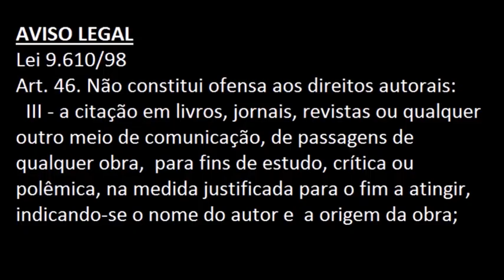2 Atualizações - Phasmophobia (v0.8.0.1 & v0.8.0..2)